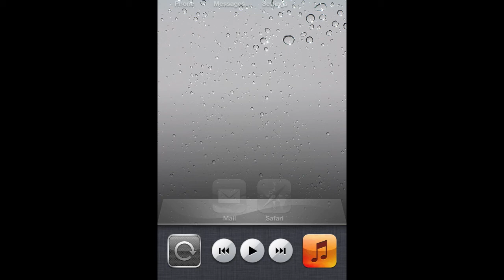How to Open the Hidden Music Control Bar iPhone HD